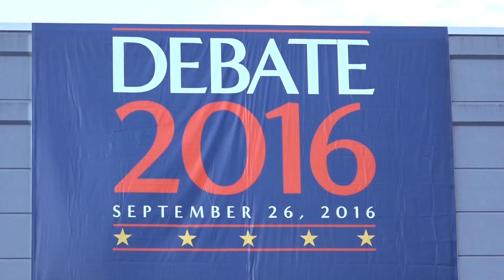"Esperaba un Trump más al ataque", dice analista sobre debate presidencial en EE.UU.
El  profesor de la Universidad Sergio Arboleda, Miguel Benito analiza el primer round entre los candidatos a la Casa Blanca. Ni Clinton, ni Trump ganaron más votos todavía, asegura.